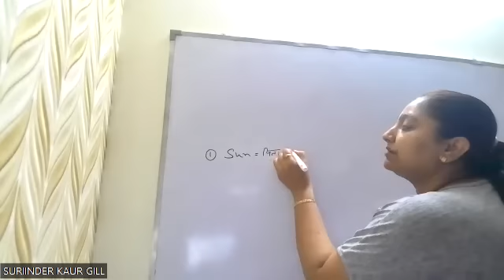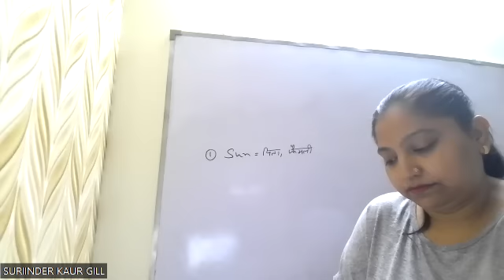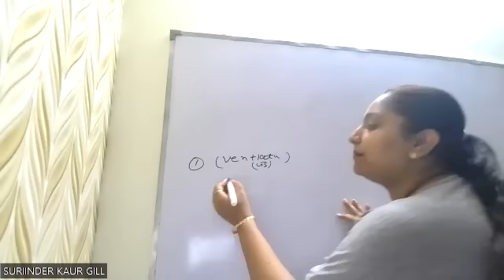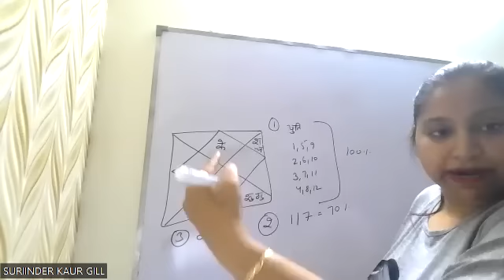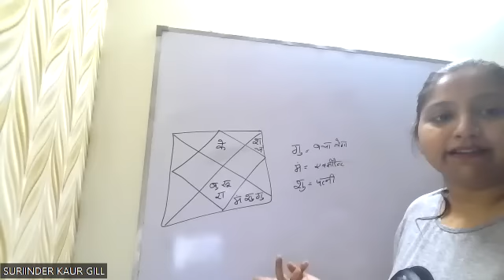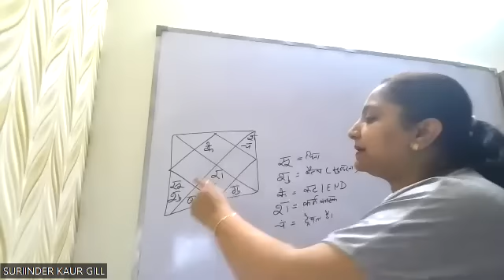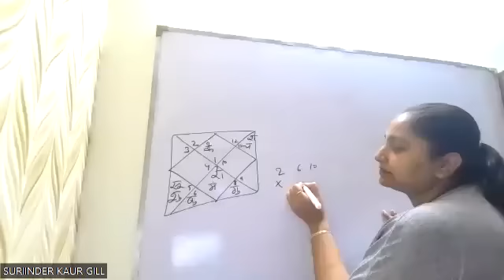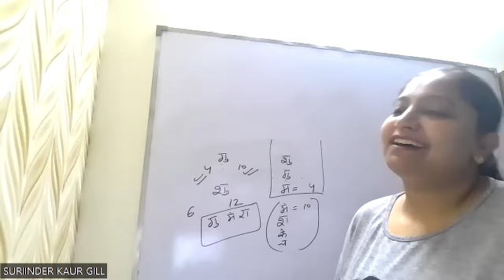Karak Tatv (Bnn class started today)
For any question class on 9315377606,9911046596)